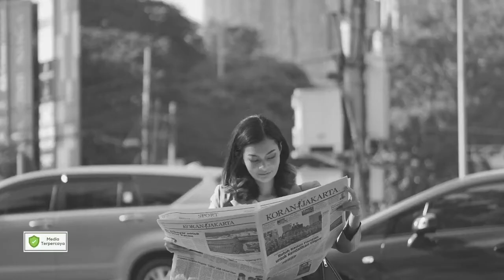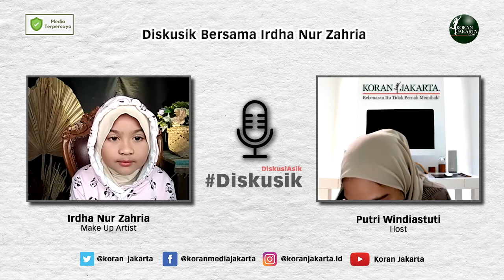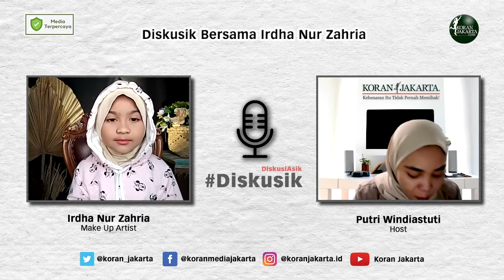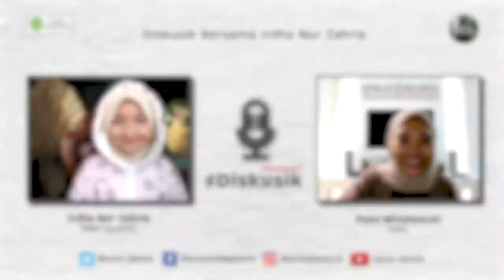MUA Cilik dari Bontang - Diskusik Bersama Irdha Nur Zahria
Irdha Nur Zahria Ramadhani yang akrab disapa Zaa, merupakan MUA cilik dari bontang yang baru berusia 9 tahun, sedang menjadi perbincangan karena kepiawaiannya merias wajah bak MUA profesional. Tangan kecilnya menghasilkan dandanan yang mengesankan. Bakat merias Zaa ditemukan sang ibu yang berprofesi sebagai MUA. Zaa mulai tertarik mempelajari teknik mendandani wajah sejak umur 5 tahun. Ia sering mengikuti ibunya saat pelatihan kecantikan, dan belakangan sengaja mengikuti kelas itu sendiri. Simak kisah selengkapnya hanya di Diskusik Koran Jakarta.